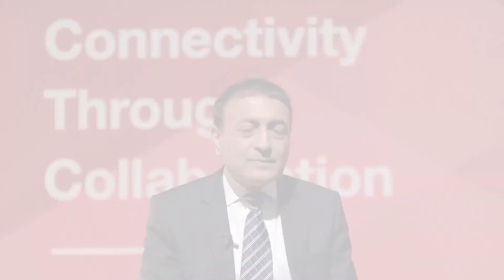What’s in store for the TMT industry? Business model disruption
The coming wave of “smarter” phones will disrupt business models across the technology, media and telecommunications industry. The new intelligence will come from content, and also from how data is collected and processed in real-time, how that data is delivered, and how it is leveraged.

Raman Chitkara, Global Technology Industry Leader, PwC